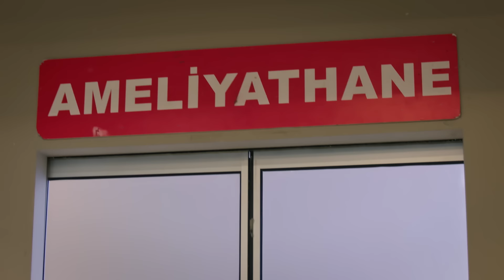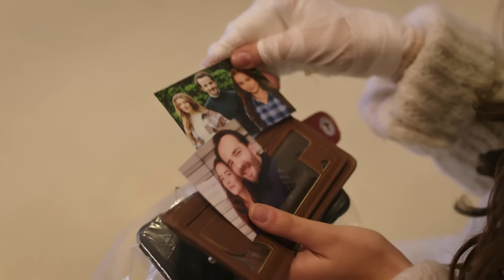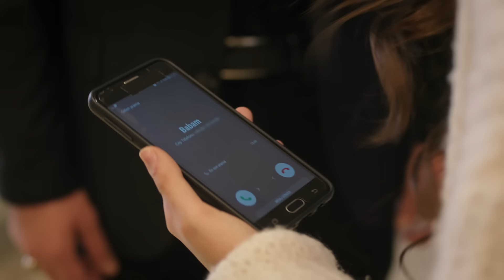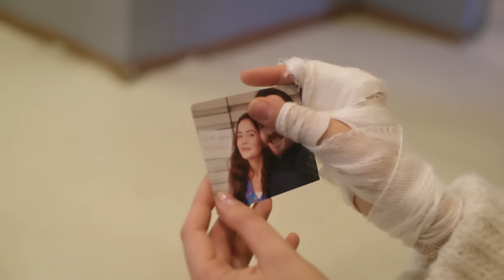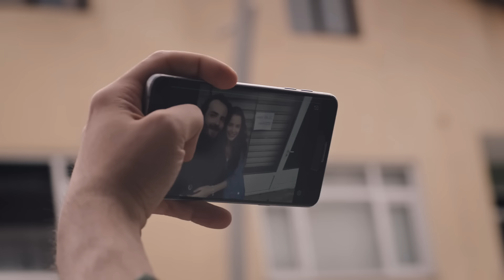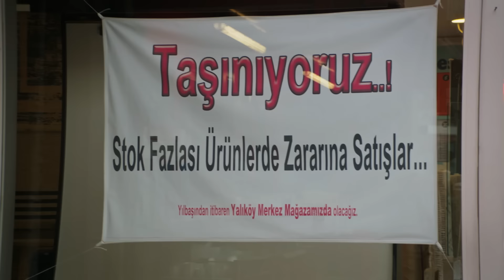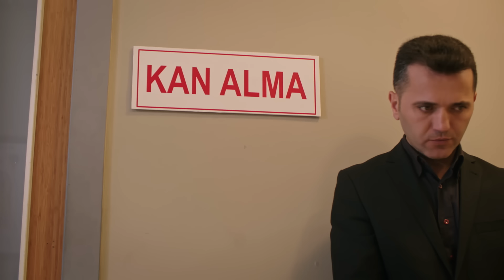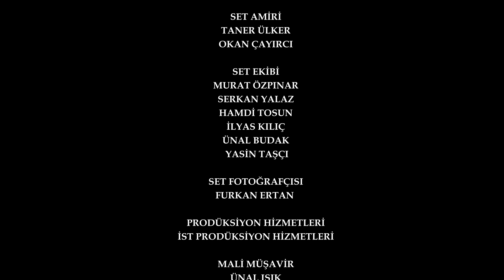Vendetta in Urdu | Jeena Episode 11 | Urdu Dubbed | Kan Cicekleri | UC1O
Vendetta - Kan Cicekleri Episode 11 | (Urdu Dubbed)